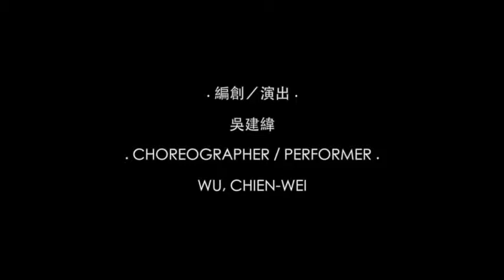國藝會補助成果—浮域誌異／野草舞蹈聚落